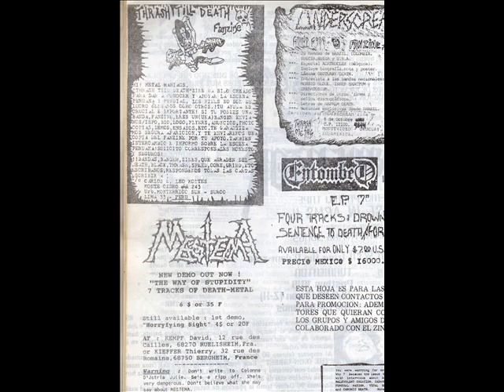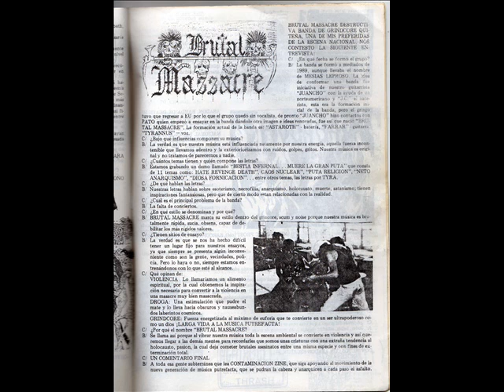Contaminación Zine#1 (1991)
(Entrevista a HIJUEPUTA HARDCORE y DEXKONCIERTO).

"Volvemos con los fanzines!! Dedicado a lxs amigxs que piden fanzines frecuentemente, hoy transmito la sorpresa que yo mismo tuve cuando me topé con este material AKI. CONTAMINACION es un fanzine de corte punk-hc-metal hecho en ECUADOR. Este es el primer número y honestamente desconozco si hubieron más. Data del 1991 y aparentemente forma parte de una pequeña pero honesta camada de fanzines en línea similar que se desarrollaró durante la segunda mitad de la década de los 80s.
A mi parecer el contenido es brillante. Incluye entrevistas a MASACRE (Col), DEXKONCIERTO, GOREFEST, MEAT SHIT, HP.HC., HERODES (Perú), CHANCHO DURO, reseñas de discos, fanzines, etc., muchas cosas interesantes que realmente valen la pena. Información sobre este material sería muy valorada."